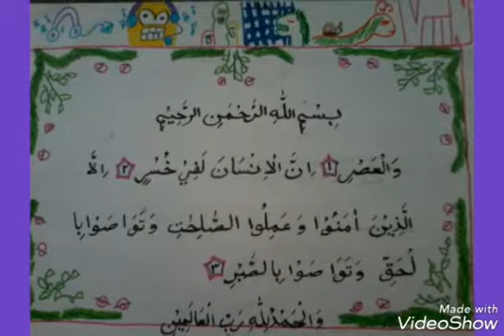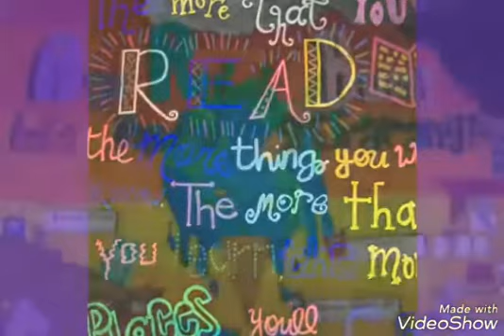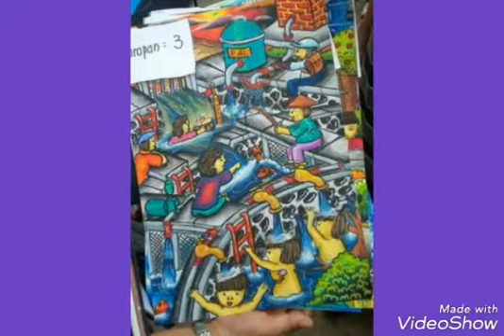LIFE IS ART TO EXPERIMENTATION